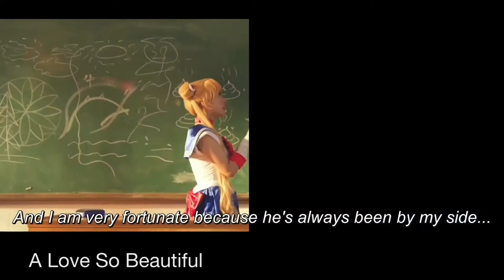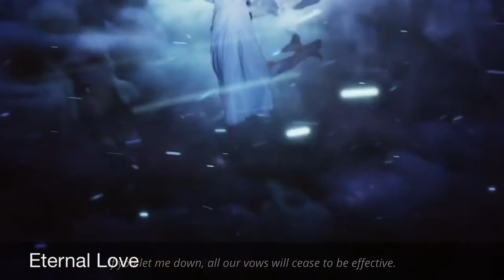12 Absolute Must Watch Chinese Dramas/Top CDrama Of ALL Time/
Absolute Must Watch Top 12 Cdrama/ Top Chinese Dramas of All Time.

Hi Guys
I love to watch drama because it helps me  to escape from the real world and live in fantasy world and It had help me alot to deal with so many things that going in my life. So, I want to share my opinion on drama that I have watched and excited to watch.

Absolute Must Watch Top 12  Cdramafor Beginner/ Top Chinese Drama of All Time 2021